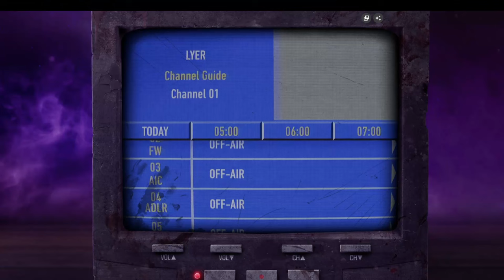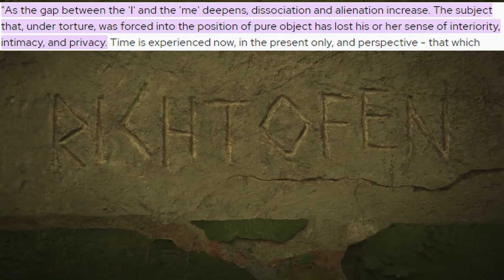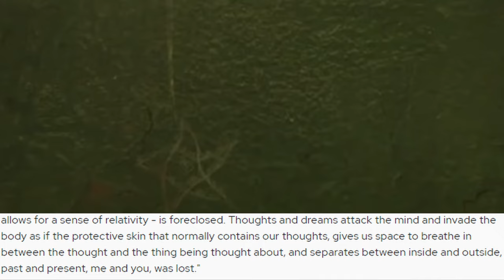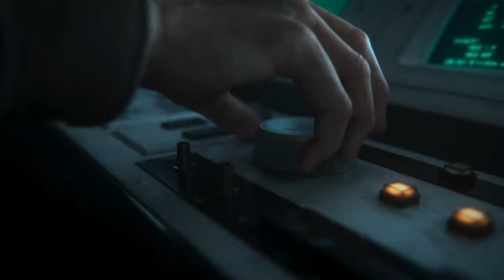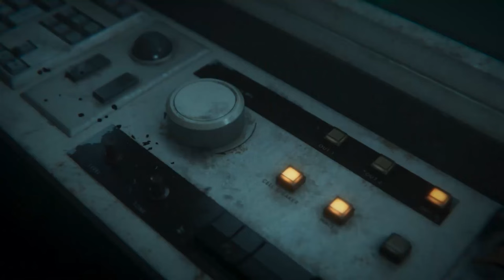Going WAY Too In-Depth with the BO6 "Terminus" Trailer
With the first real trailer released for BO6 zombies, I am HYPED. I spent literally 5 hours researching everything needed for this video and WAY too long editing it, so please share it around?

(Symbol on the right of Weavers cell)
(Symbol on the left of Weavers cell)
(Blog post with more details)

Timestamps
 0:00 Intro
 0:28 Trailer
 3:09 Location, Location, Location
 3:53 Liberty Falls?
 4:25 Boots, Up and Down
 5:04 Thetruthdies.com
 5:51 The Forsaken?
 6:02 The part about psychology
 7:06 Weaver's Art skillz
 7:31 Cthulhu Stuff
 8:56 Music on the Mind
 9:40 My Obsession with Raptor-1
 10:29 Our final playable character
 10:38 What's in a name?
 11:03 Whomst?
 11:11 The Pecking Order
 11:59 The rest of the trailer
 12:35 Outro and plans